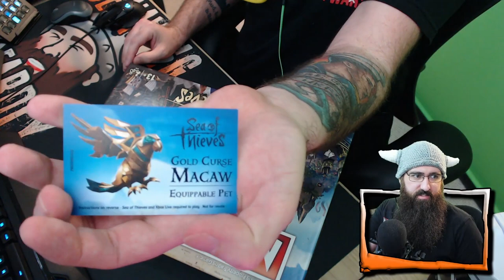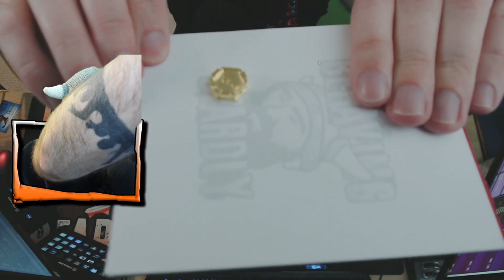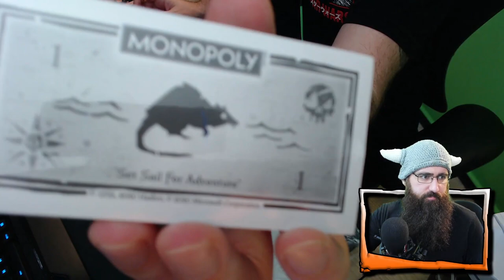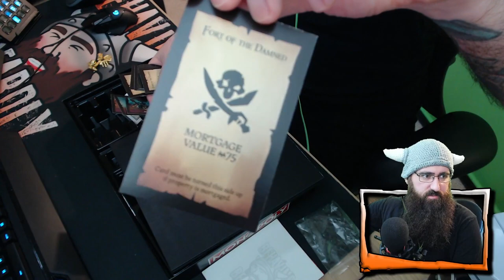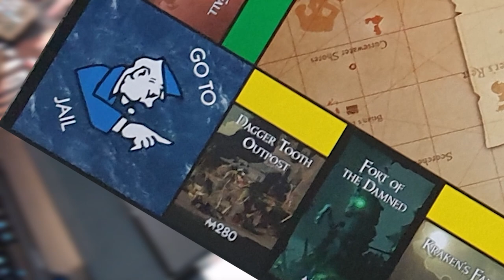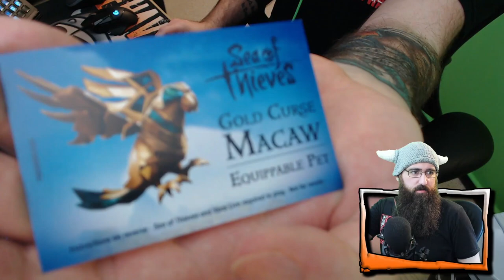MONOPOLY: SEA OF THIEVES EDITION // UNBOXING!!!!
This was my first attempt at a live unboxing on Twitch. go easy XD

Keep in touch/get involved! Join the Clan Beardly Discord!